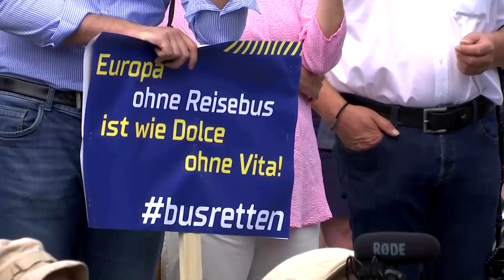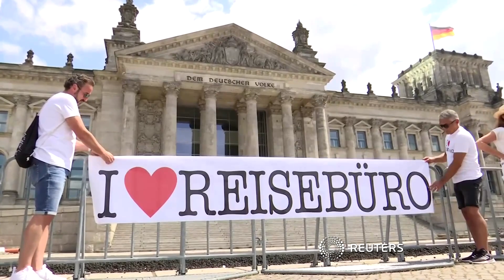Reisebusbranche bekommt zusätzliche Coronahilfen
Mit Dutzenden Reisebussen hatte die Branche am Mittwoch in Berlin protestiert.